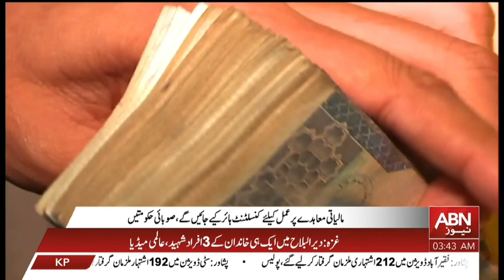BULLETIN 03:00 AM | 16 NOVEMBER 2024 | ABN NEWS